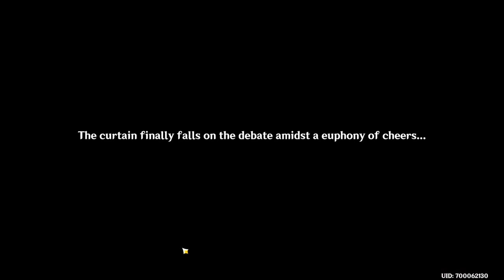Father and daughter | Genshin Impact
dang it I it had to end that way.

Jokes aside she did pretty well I think? right?. right?...